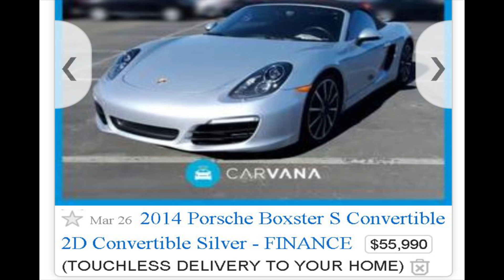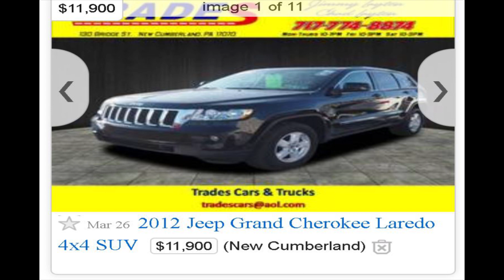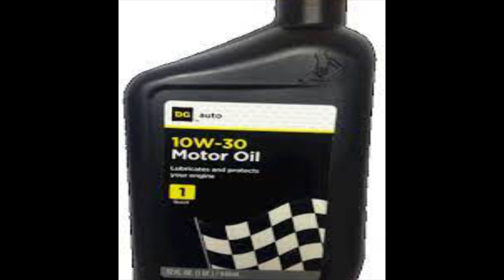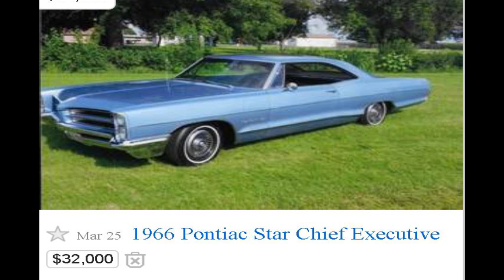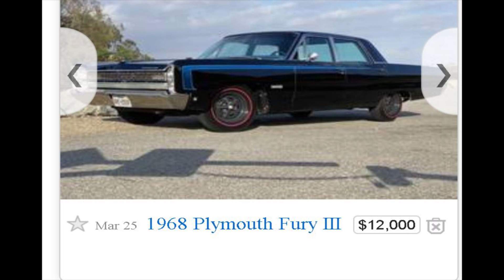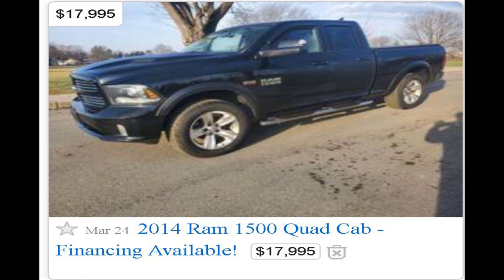INFLATION IS GETTING OUT OF CONTROL